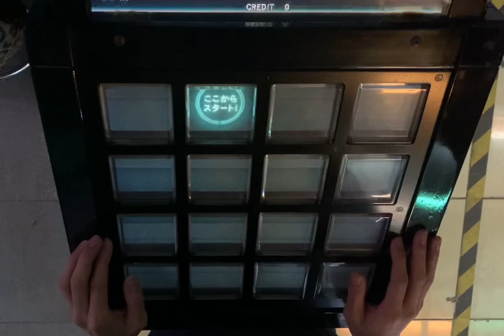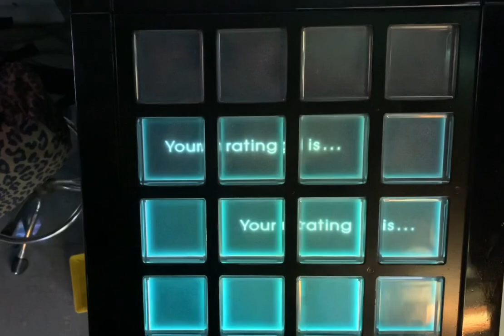[jubeat Ave.] HAPPY☆LUCKY☆YEAPPY [EXT] EXC by K.W-INK